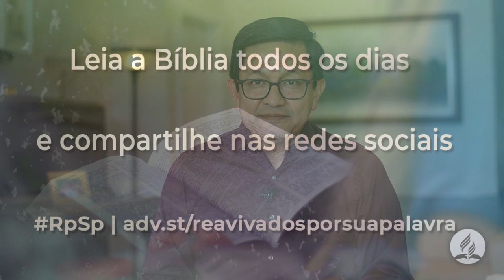1 Samuel 17 - Reavivados por Sua Palavra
Era tempo de guerra; a posse da terra prometida ainda não havia sido concluída. Deus estava lutando as batalhas de Israel; eles tinham acabado de derrotar os amalequitas e podiam derrotar com segurança os exércitos filisteus. No entanto, Jeová não estava mais com o líder da nação.